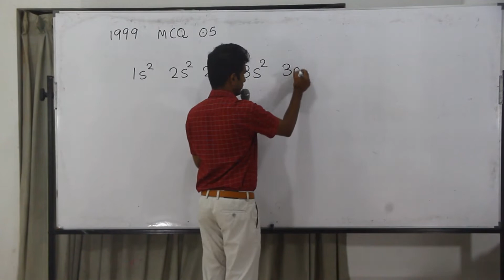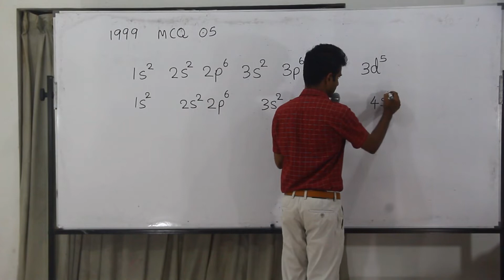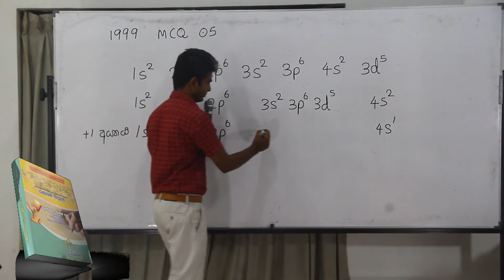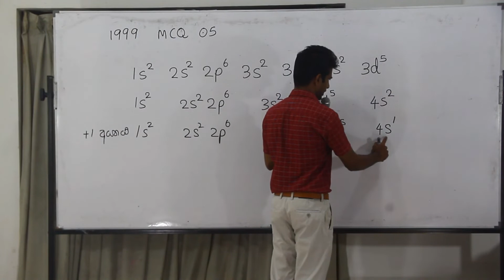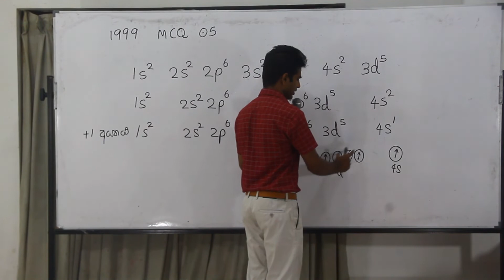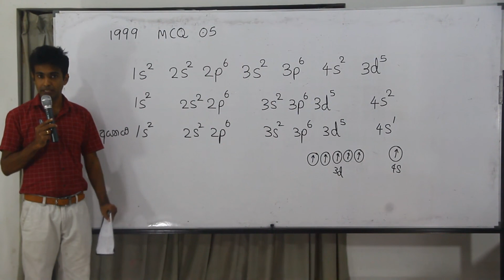1999 Chemistry past paper answers MCQ 05 - Easy solutions in sinhala